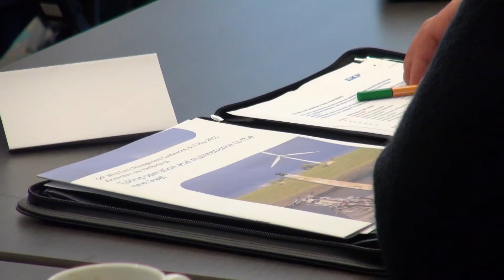Impressions from the SKF Wind Farm Management Conference 2015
The SKF Wind Farm Management Conferences bring together operations and maintenance experts from the wind power industry on a yearly basis.

See an impression of the event and some statements of participants from the conference in Amsterdam 2015.

SKF gathered experts from the wind power industry for the 10th annual SKF Wind Farm Management Conference. Held in Amsterdam, the conference enabled experts from around the world to share the latest learnings and advice in wind farm management, operation and maintenance.

Since the start in 1907, SKF has been making everything from lubrication systems to mechatronics. The SKF products and solutions can be found in almost anything that rolls or moves, from space shuttles to skateboards. In short, SKF is changing the world through the power of knowledge and engineering.